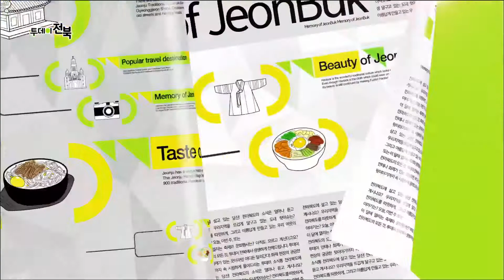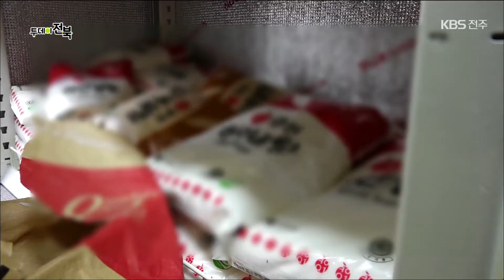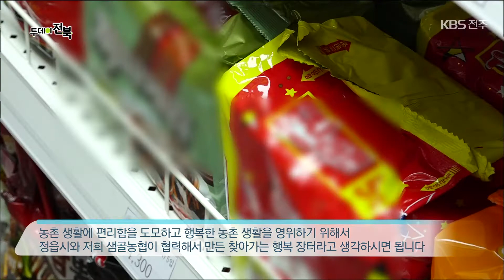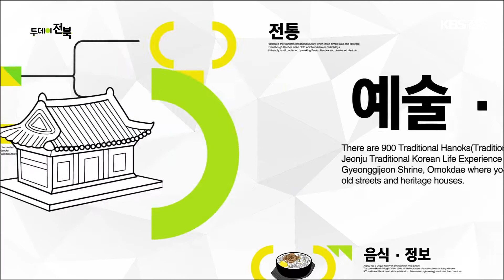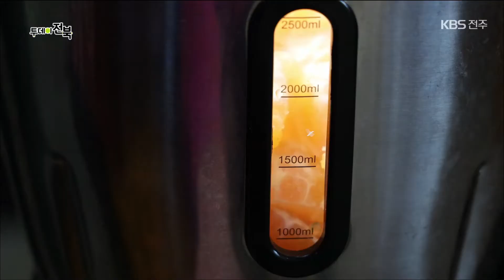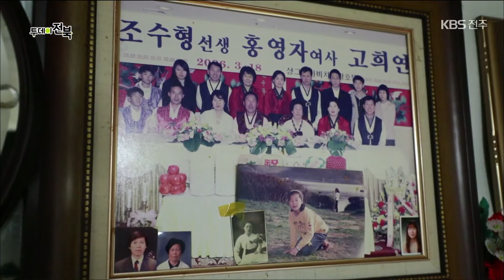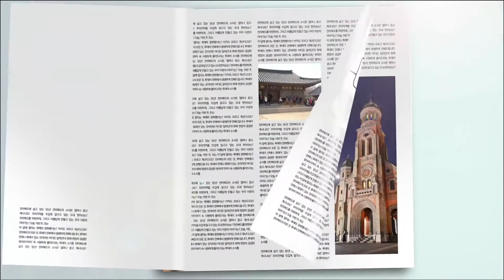정읍 찾아가는 행복 장터 /익산 황금향 수확현장을 가다 | 21. 12. 21. 화요일 투데이전북 | 재미 LIVE